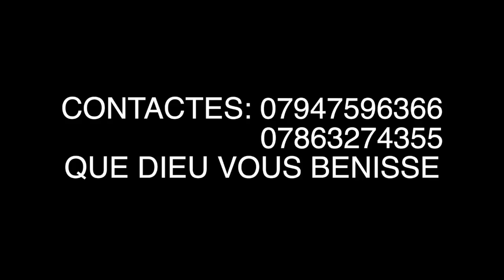Louange des Cherubins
This video is about Louange des Cherubins